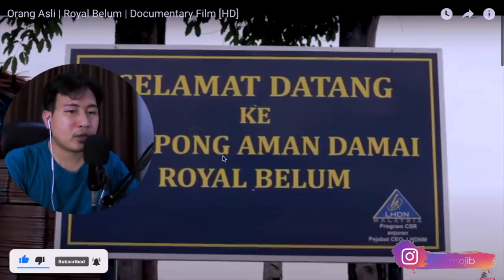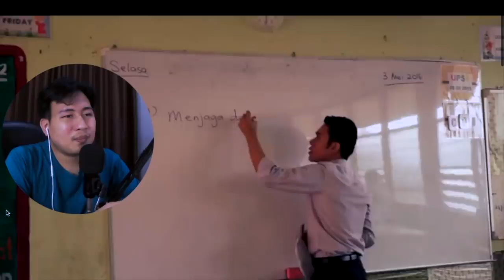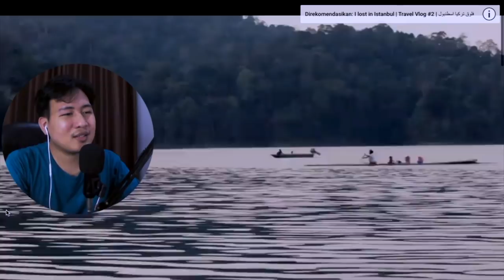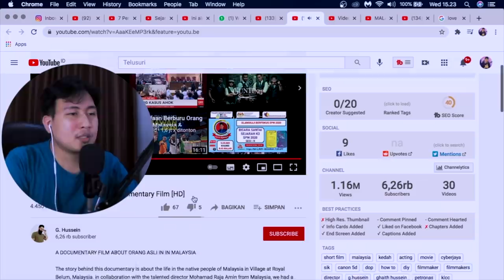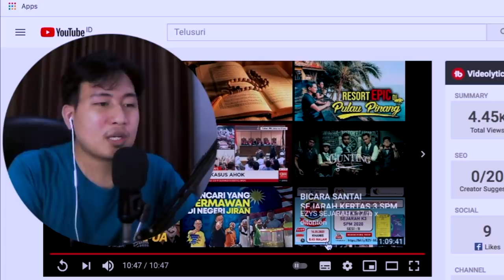💥WOOW.‼️ HAH ADA BEGINI DI MALAYSIA.‼️MELIHAT ORANG ASLI DI MALAYSIA ⁉️❗⁉️